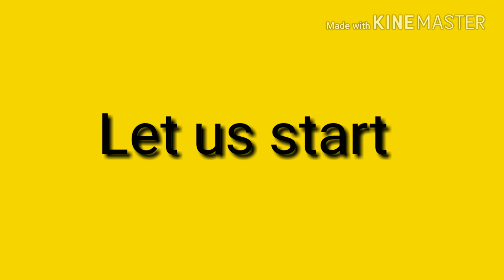Himachali veg momos recipe। सब्जियों से मोमो बनाने की विधि in Hindi and English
आसानी से घर पर बनाएं स्वाद व सेहत से भरपूर वैज मोमो। # Healthy and tasty veg momo recipe#  cabbage carrot momo# How to make veg momo# Kaise banaye momo# steamed momo recipe# भाप में पके मोमो#